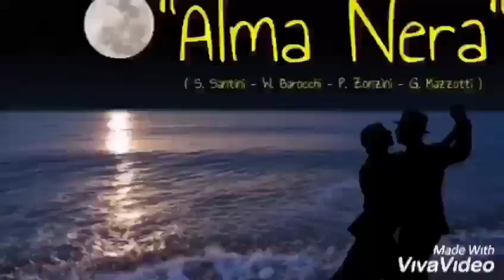ALMA NERA || bachatango||Ballo di gruppo2019|| Cesari Loredana //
Ballo di gruppo//Cesari Loredana //Bachatango 2019

Musica di :
Santini- Barocchi-Zonzini-Mazzotti

Produzione : Musica Italia edizioni musicali.

Coreografia : M °Cesari Loredana
Dancers : Cesari Loredana, Midili Elisa

NOVITÀ Bachatango 2019 ALMA NERA